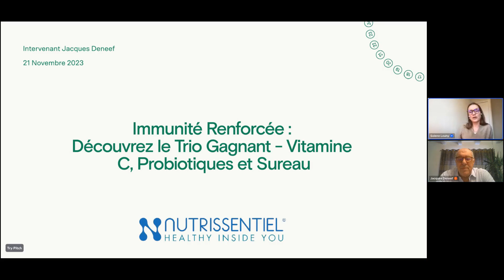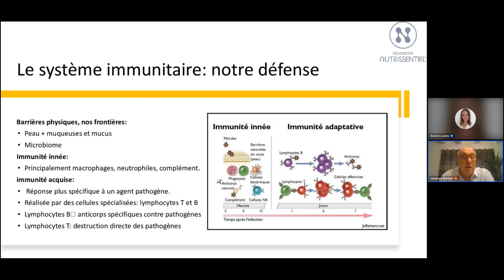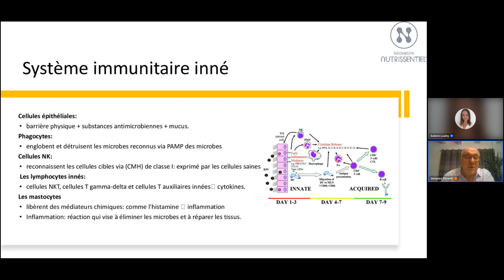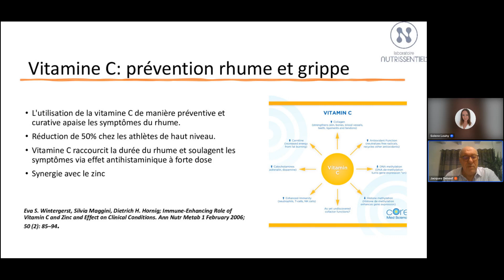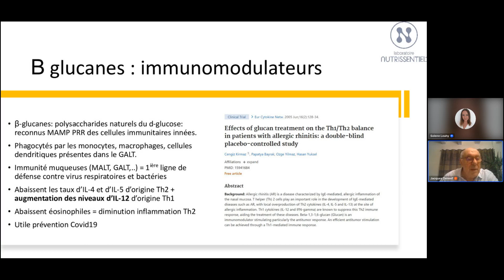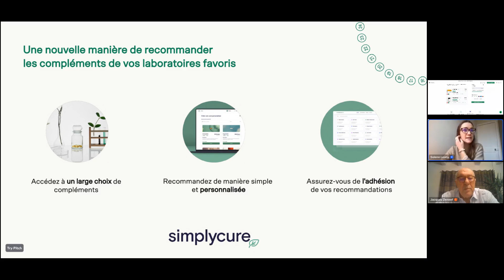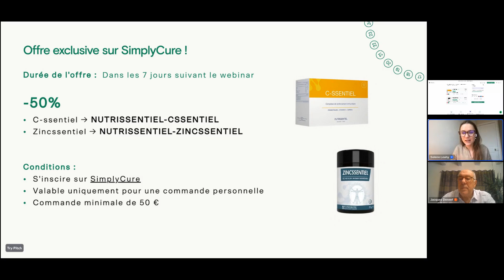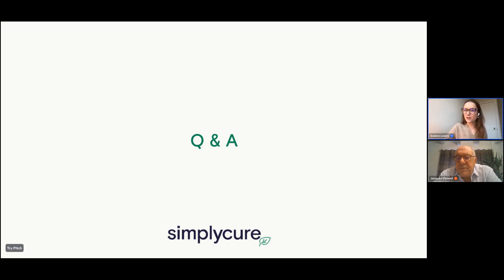Immunité Renforcée : Découvrez le Trio Gagnant - Vitamine C, Probiotiques et Sureau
Rejoignez l'immunologue, le Dr Jacques Deneef, dans notre webinaire 'Immunité Renforcée : Découvrez le Trio Gagnant - Vitamine C, Probiotiques et Sureau'. Explorez les secrets de la vitamine C, des probiotiques et du sureau en renforçant à la fois l'immunité innée et totale. Découvrez comment ces éléments essentiels agissent en synergie pour optimaliser vos défenses naturelles.

SimplyCure :

Vous êtes professionnel de santé et souhaitez mieux accompagner vos patients avec SimplyCure ?